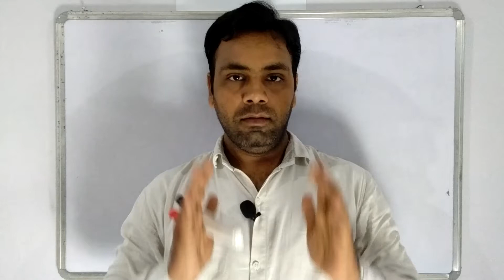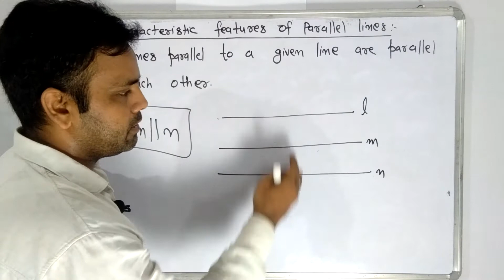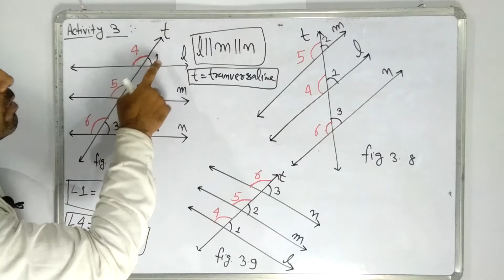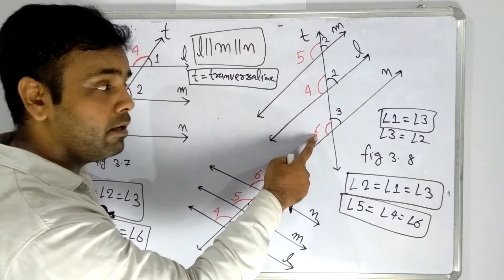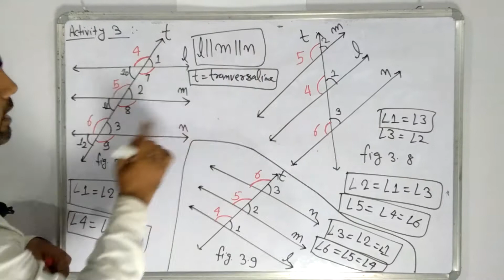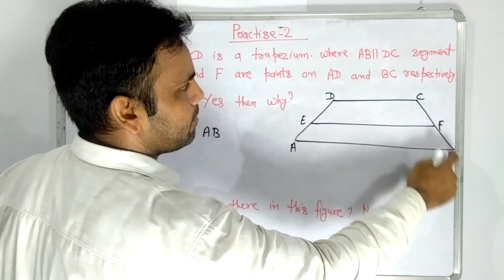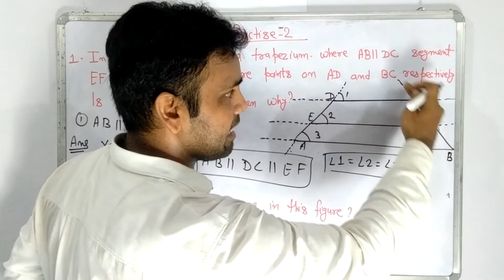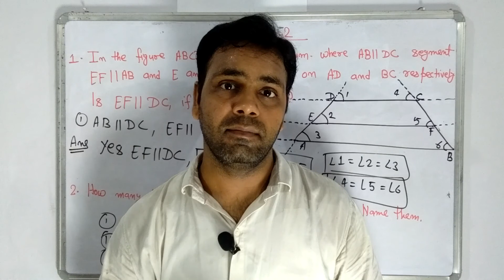Class 8 I Math solution I Chapter 3 I Parallel lines I Part 5 I Chhattisgarh I CGBSE I CG board, C.G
Class 8 I Mathematics I chapter 3 I Parellel lines I I Part 5 I Chhattisgarh I C.G I CG I math I Class-8 I CG -Syllabus I  @Chhattisgarh School is Here  I CGBSE I CG BOARD I Math Solution